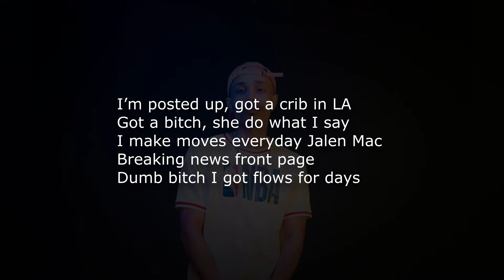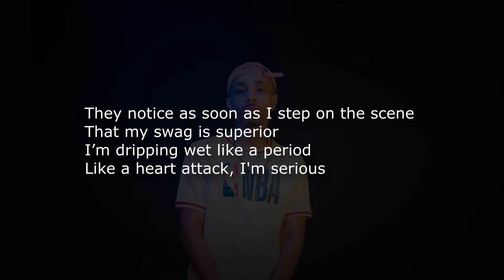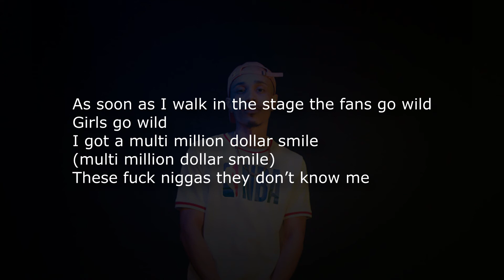Jalen McMillan - Like Kobe [LYRICS]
Jalen McMillan - Like Kobe (Audio)
Taken from the EP "Unlimited Ice" & upcoming album "STUNNA"

Produced by: Yung DZA, Adrian Dickey, CrisMaejorBeats
Mastered by: Universal Music Poland ; @erafoos
Written By: Jalen McMillan, Adrian Dickey
Graphic Design by: @topcreativemindz
Production Company: Timeless Music
Mixed by: Goldie Sound Productions